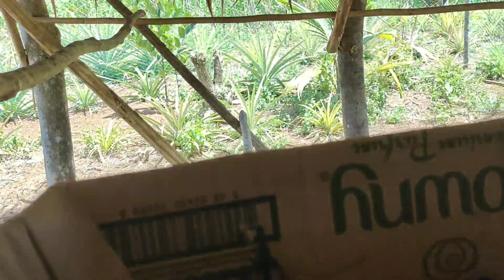Update sa mga ALAGANG MANOK | Brgy. Dayo-an vlog | buhay probinsya.